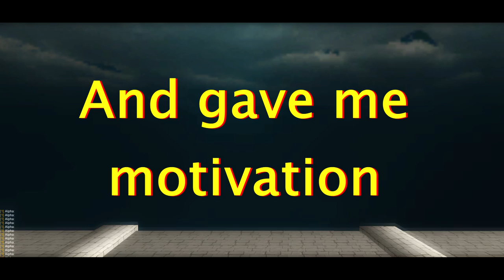[AoTTG] - The way of the Spiral Strike! - 6k Spiral Strike! - [Scoreboard submission]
Its done... nothing more to say atm...